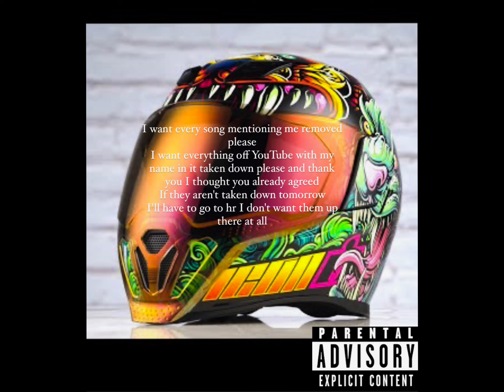cat-scratch viewing {prod: g6k beatz}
highly anticipated drop
i freestyled this at my best friend addys house in front of her !

use this link below to fill out the form to sign up to my emailing list ‘Better Than Yesterday’ it is completely free! 🌈🖤🪐

here is the link to my music 🎧

my depop 🛍️🎀